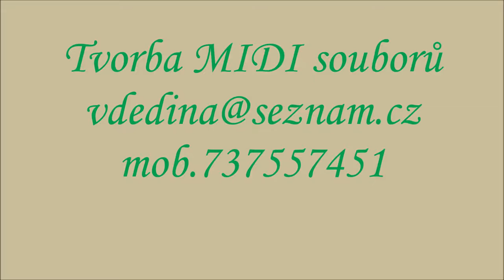NA PĚKNOU HODINKU Jan Kelnar